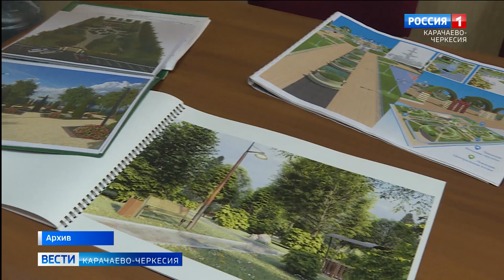В столице Карачаево-Черкесии открыли аллею прославленных защитников государственных границ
В сквере по улице Доватора в городе Черкесске, в преддверии 105-летия пограничной службы, открыли аллею прославленных россиян-защитников государственных границ. Это стало возможным благодаря реализации национального проекта "Жильё и городская среда"